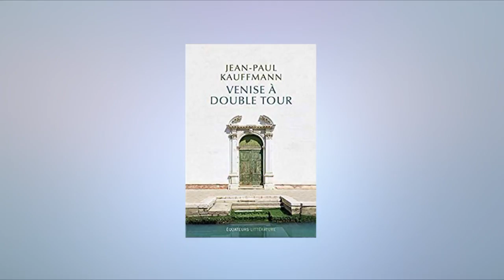SO Commentaire libres Mercredi 14 Mars